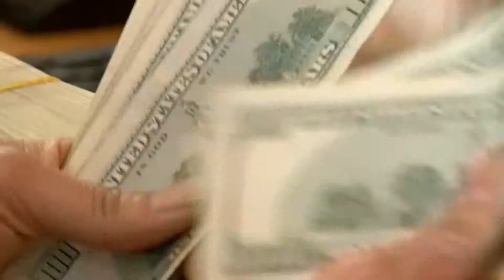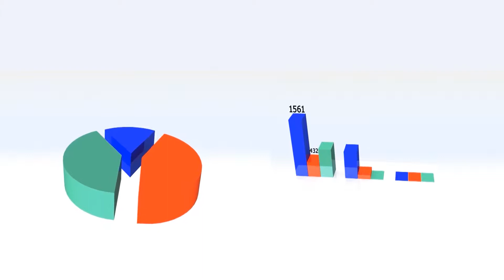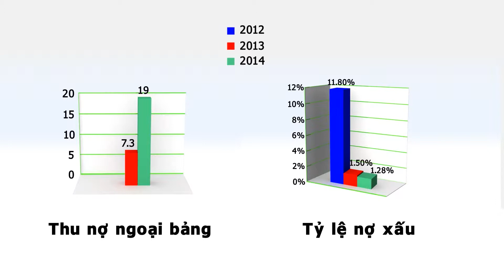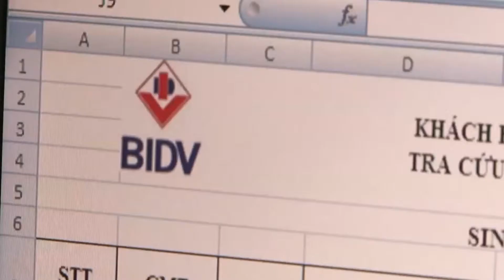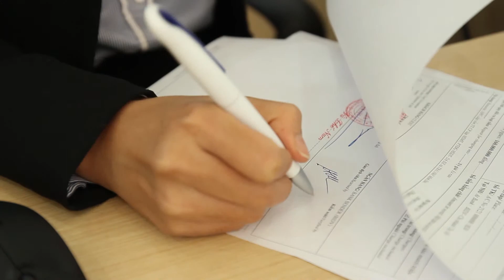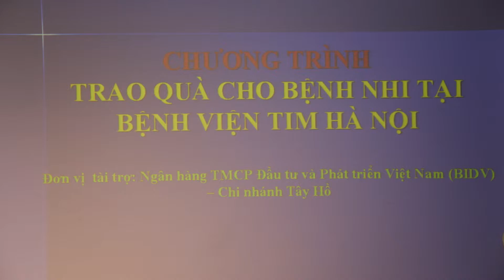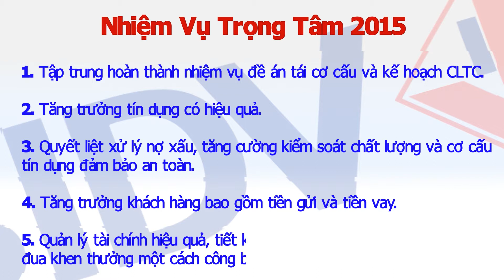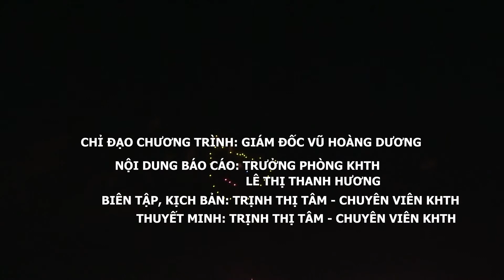Tổng kết BIDV Tây Hồ 2014lan 3